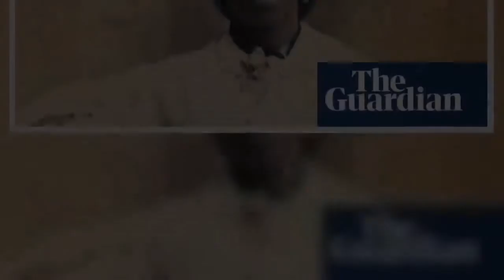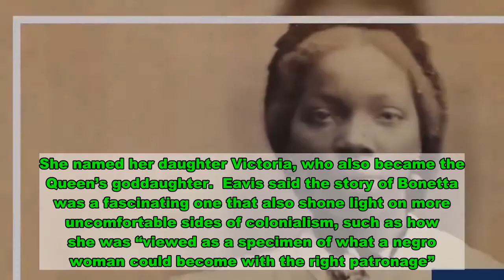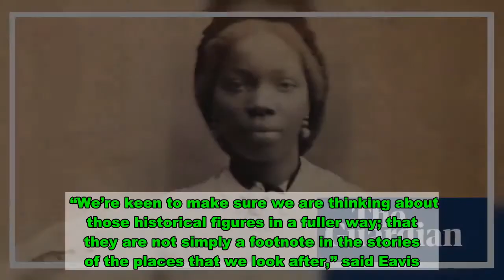New portrait of Queen Victoria's African goddaughter unveiled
Her birth name, historians believe, was Aina but in the high society of 19th-century England she was Sarah Forbes Bonetta, an enslaved little girl from what is now the west African country of Benin who became Queen Victoria’s goddaughter.  The remarkable life of Bonetta is being highlighted by curators at English Heritage who, on Wednesday, will unveil a new portrait of her by the artist Hannah Uzor – part of a project to commission and display paintings of black figures whose stories have previously been overlooked.  “Where do you start? Her story is an extraordinary one,” said Anna Eavis, curatorial director of English Heritage. “Through her life we can also see a number of interesting and quite uncomfortable things around colonial attitudes to her.”  Bonetta was born into a west African royal family in 1843. Her father was killed in war when she was five and she was captured and enslaved by Gezo, the king of Dahomey, present-day Benin.  In 1850 the British naval captain Frederick Forbes arrived in Dahomey on an unsuccessful mission to persuade Gezo to give up the slave trade. Forbes requested the little girl as a diplomatic gift, bringing her to England on his ship HMS Bonetta.  Bonetta was introduced by Forbes to Victoria who was charmed by her, describing her as “sharp and intelligent”.  The Queen met the girl several times, including at her seaside home Osborne on the Isle of Wight, where Uzor’s portrait will be on display. She was clearly genuinely affected by Bonetta, becoming her godmother and paying for her education in Sierra Leone and Gillingham, Kent.  Bonetta later lived in Brighton, where she married a rich, Sierra Leone-born merchant, James Davies, whose own parents were liberated slaves. It was a wedding that was of national and international interest with people lining the streets to catch sight of the couple and the attending dignitaries.   The historian David Olusoga has described Bonetta as a symbol in that “she became biographic shorthand for the perceived accomplishments of Britain’s civilising mission”.  At one point Bonetta was photographed by the society photographer Camille Silvy, an image that is in the collection of the National Portrait Gallery.  It is on this photograph that Uzor has based her portrait of Bonetta, in a shimmering cream wedding dress against a vibrant background of dark turquoise.  Uzor said she was drawn to Bonetta because of parallels with her own family and children, who share her Nigerian heritage.  “Through my art, I’m interested in exploring those forgotten black people in British history, people such as Sarah,” said Uzor. “What I find interesting about Sarah is that she challenges our assumptions about the status of black women in Victorian Britain.  “To see Sarah return to Osborne, her godmother’s home, is very satisfying and I hope my portrait will mean more people discover her story.”  Bonetta lived the rest of her life in Lagos and later Madeira, where she died of tuberculosis. She named